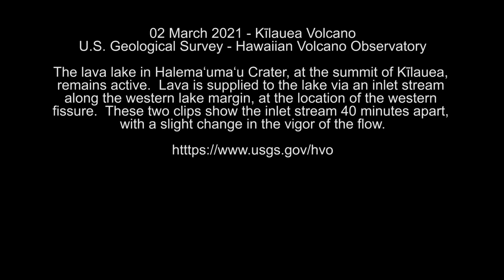Halema‘uma‘u crater eruption, Kīlauea summit—March 2, 2021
This video clip shows the inlet zone where lava enters the lake in Halema‘uma‘u crater, at the summit of Kīlauea.